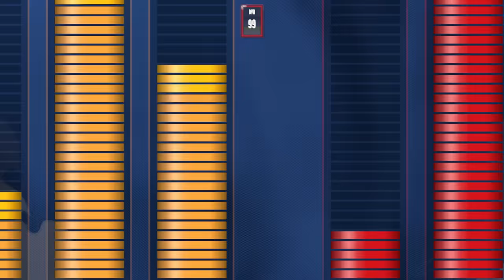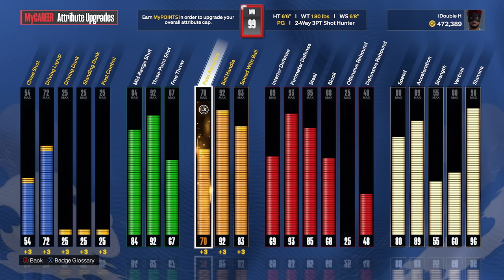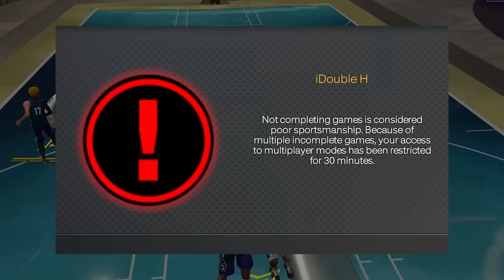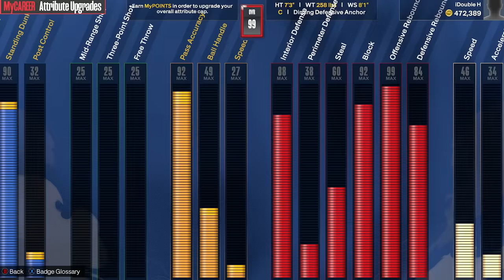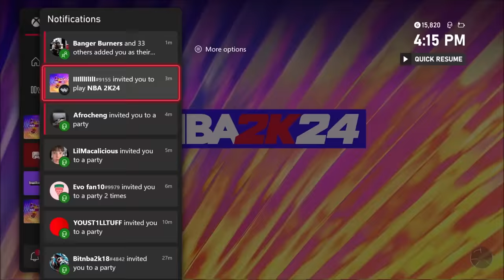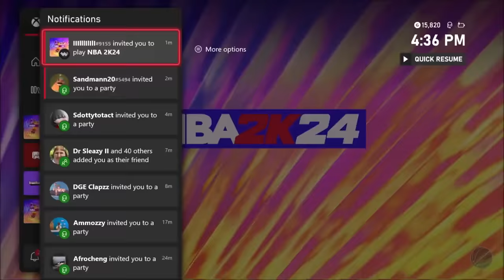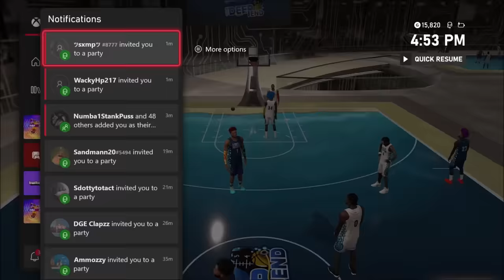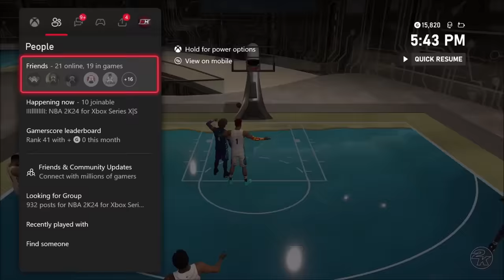How I Won the 1st Ever Deep End Event + Unlimited Jumpshot Boosts + Placing Top 5 in NBA2K24!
In today's video, Double H competes in the deep end event on NBA2K24! This event is basically Ruffles 2.0, giving out the best prizes to the best shooters! Can Double H sneak in the Top 5 in the world, to unlock rare clothing items and unlimited jumpshot boosts? *Must Watch